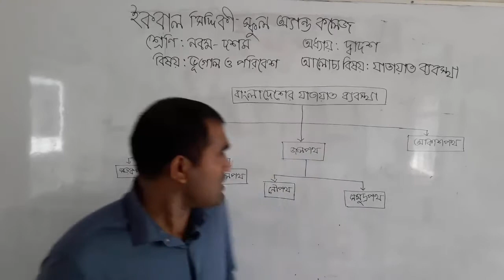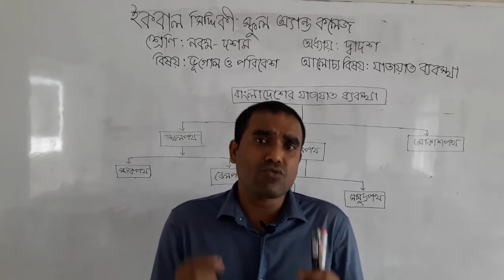যোগাযোগ ব্যবস্থা || দ্বাদশ অধ্যায় || নবম- দশম শ্রেণি || ভূগোল ও পরিবেশ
Md. Iqbal Hossain Raqib
Asst. Teacher